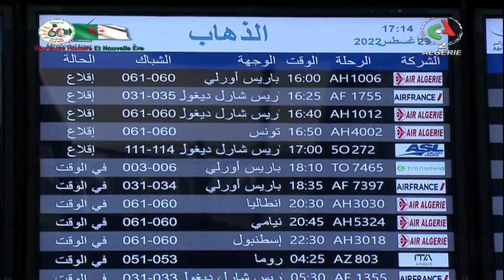Le programme des vols d'air Algérie renforcé.